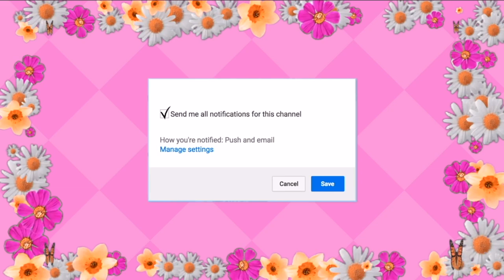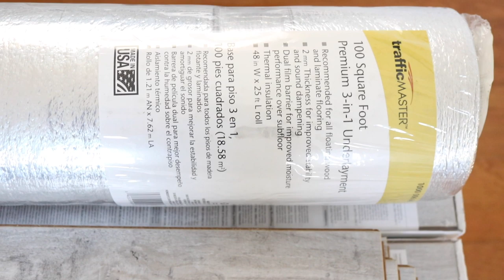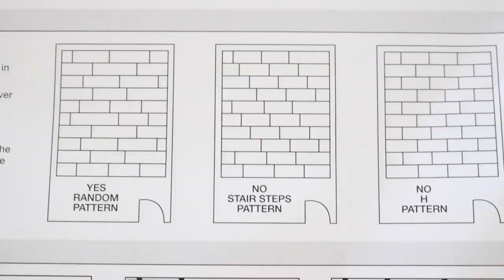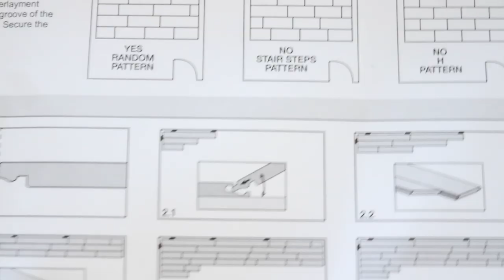COMO PONER PISO LAMINADO / MOBILE HOME O TRAILA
hola
bienvenidos al canal. estoy super contenta de traerles este video ya que porfin pudimos poner el piso. muchísimas gracias por su apoyo.